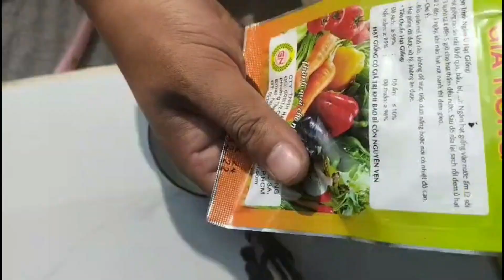#4 Vườn Rau Ngày Thứ 40 x Trồng Thêm Rau Mới || Vegetable Garden Day 40 x Plant More Vegetables .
Em là một bạn trẻ yêu thích trải nghiệm và khám phá. Kênh với nội dung chia sẻ cuộc sống hằng ngày của em, trồng cây, nấu ăn,. có điều gì sai sót mong cả cà và cô chú anh chị em góp ý và bỏ qua cho em nhé.// I am a young person who loves to experience and explore. The channel has content to share my daily life, planting trees, cooking, etc. If there are any mistakes, please give me your comments and forgive me.